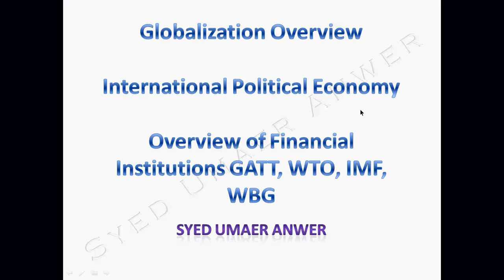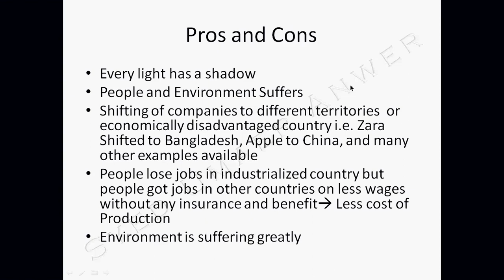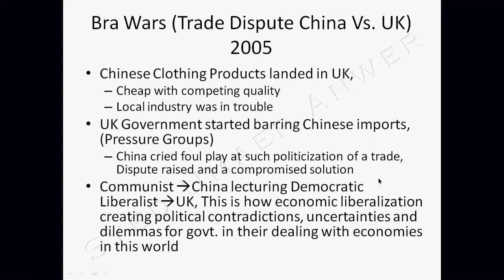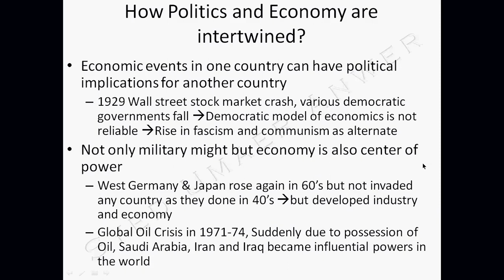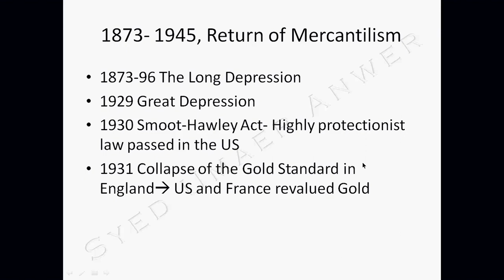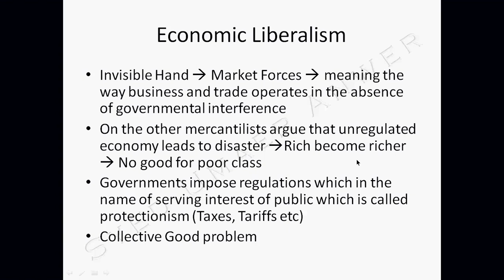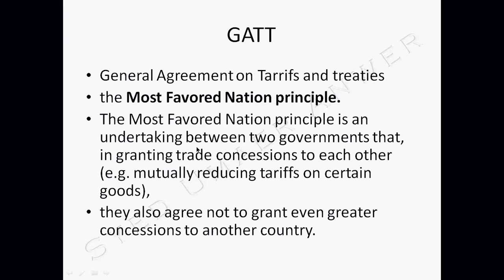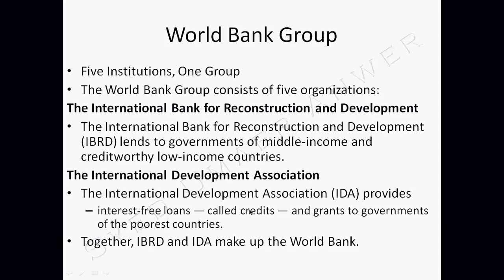Globalization Overview, International Political Economy, GATT,WTO, IMF, WB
This is Online Lecture Series to Cover Course of Current Affairs for CSS and PMS. Lectures by Syed Umaer Anwer
This lecture series is especially crafted and made using easy and simple language to make it understandable for beginners.

We will be uploading Vocabulary Series and Idioms, Precis , Pakistan Affairs, and other lectures series soon on this channel.